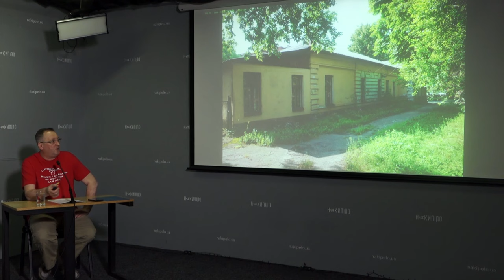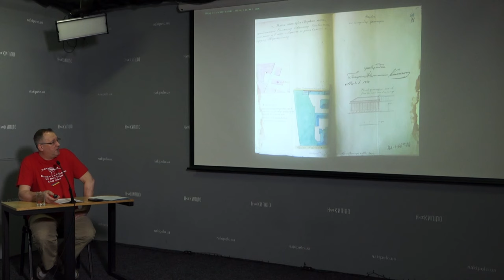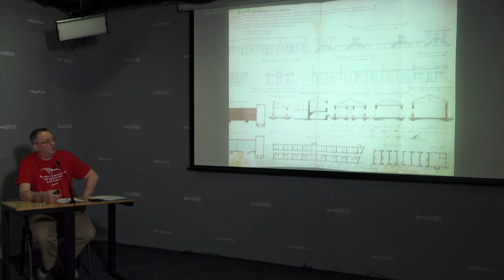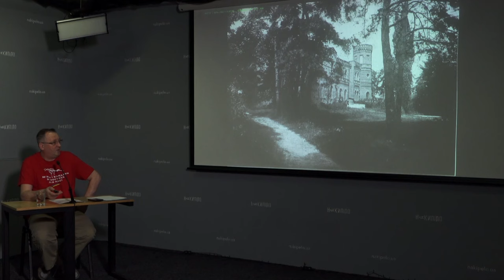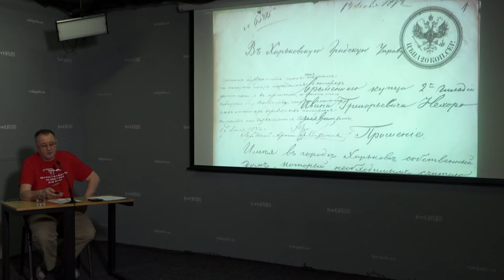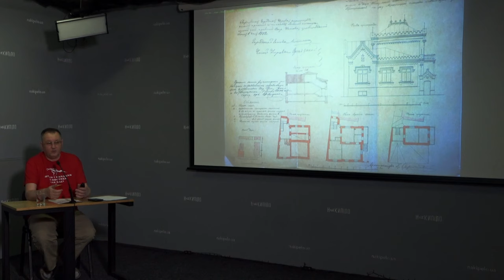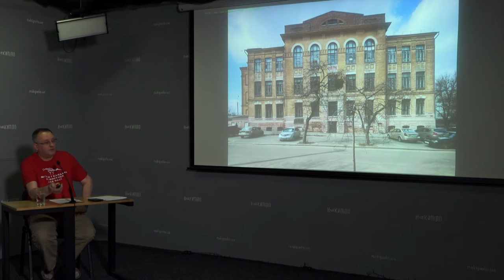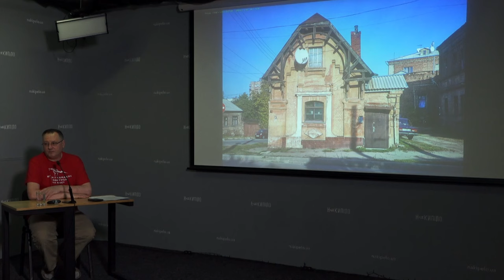Міські архітектори Харкова ХІХ ст. Історичні вечори з Андрієм Парамоновим. Лекція №12